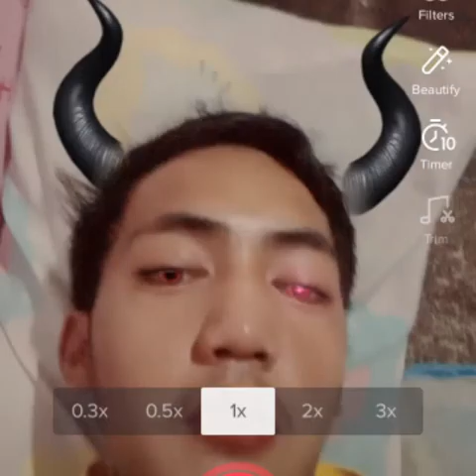Bassilyo - taxi driver